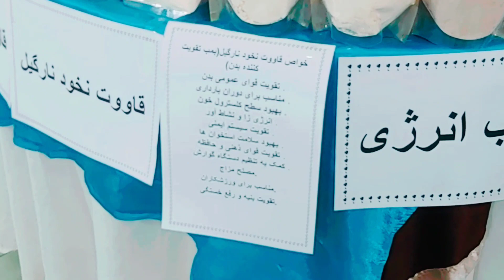🇮🇷The Mood and Prices of Kerman Bazaar Before Nowruz ایران